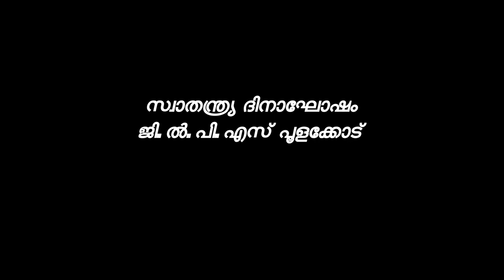Independence day GLPS POOLAKODE